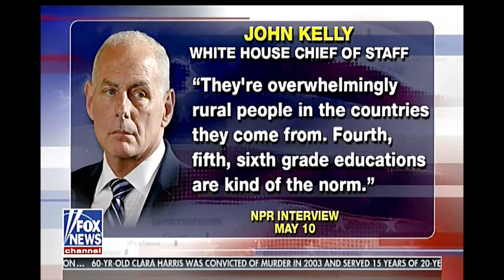Tucker Carlson - Immigrant Rights As Foreign Citizens Supersede American Citizen Rights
BUT. I really wish you would. C'mon... you know you want to.